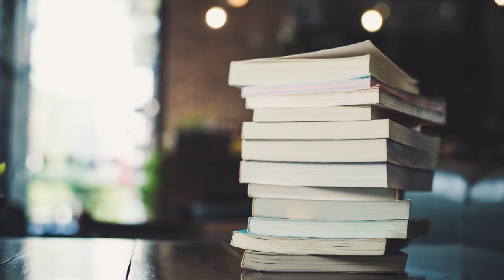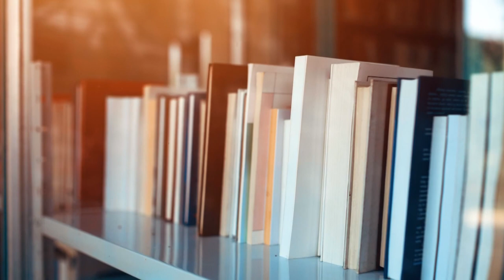Frisco ISD board votes to remove books from libraries following state lawmaker's requests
The five books permanently pulled from shelves had previously been vetted by parents, school staff and administrators and were deemed appropriate.